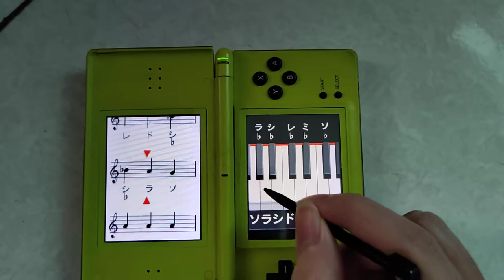Masterpiece Recital: Spanish Romance (JP only)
Spanish Romance is only available in the Japanese version of Brain Age 2: More Training in Minutes a Day! (also known as More Brain Training from Dr Kawashima).

This song is also available in Dr. Kawashima’s Brain Training for Nintendo Switch, but still only for Japanese version (can be accessed by changing system language to Japanese).